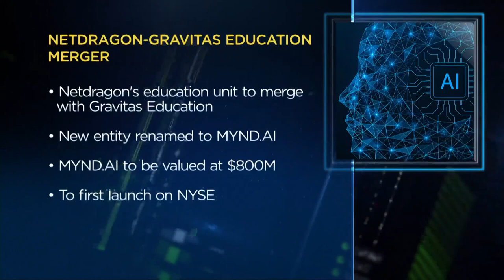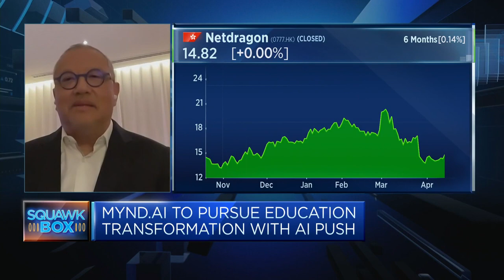We're focused on using A.I. to make work easier for teachers, says Chinese game development company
Simon Leung of NetDragon says it's using artificial intelligence to "reengineer" its workflows.